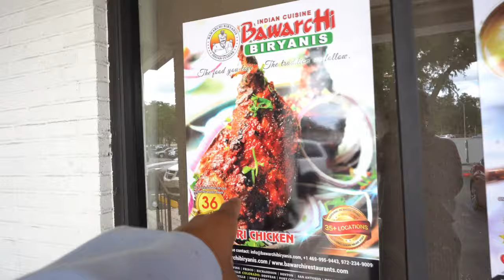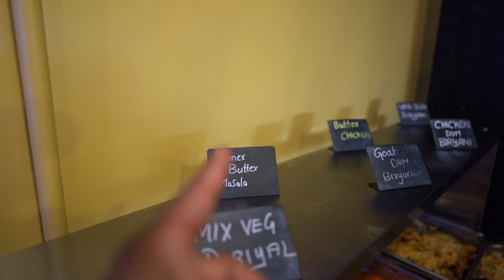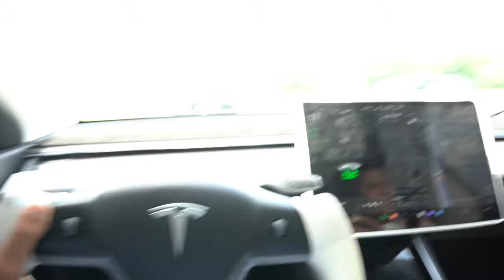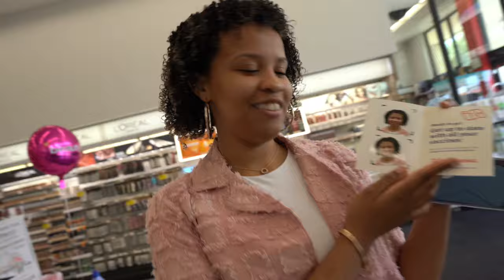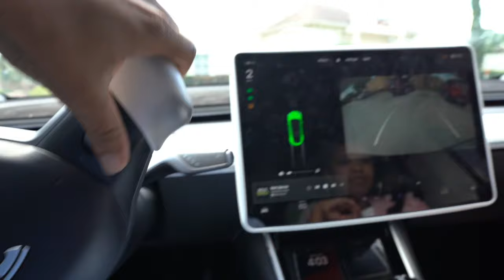I Took My Twin Sister On A 24-Hour Date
Join me as I take my twin sister on a 24-hour date filled with fun, surprises, and laughter. It's a day we'll never forget! My Mom and sister helped me so meet the family!